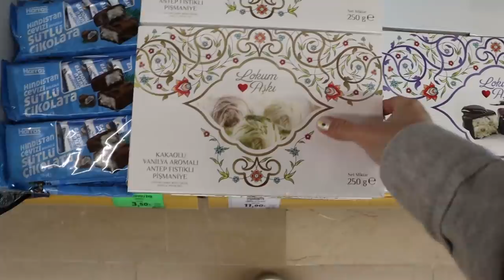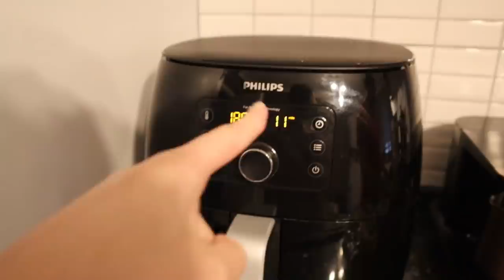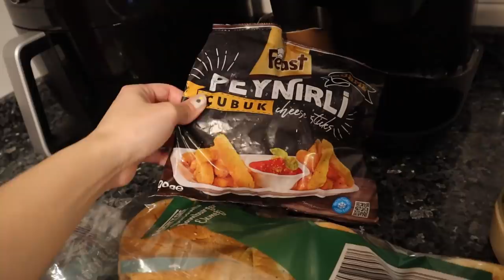KARI KOCA EVİ YAKIYORUZ OYNAT BAKALIM! 🔥💧 BÜŞRA PEKTAŞ | GEZMELİ YEMELİ GÜNLÜK VLOG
Bahsettiğim tüm ürünler için meşhur link;
Kişisel blog görünümlü bir vlogger 'ım ya da Türk youtuber :) 2021 yılında da birçok yeni içerik hazırlayacağımdan emin olabilirsiniz.

Beni instagram hesabımdan daha aktif bir şekilde takip etmek isterseniz @busrapektas0

Kullandığım kamera ; Canon M50
Kullandığım mikrofon ; RODE harici mikrofon